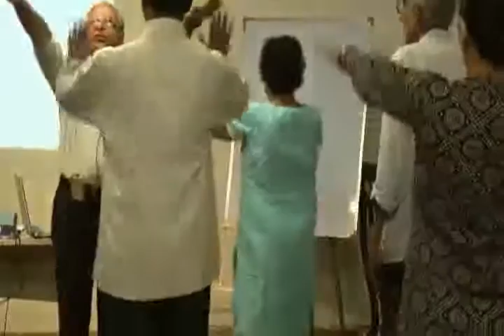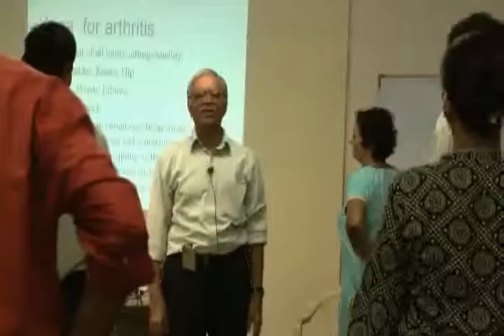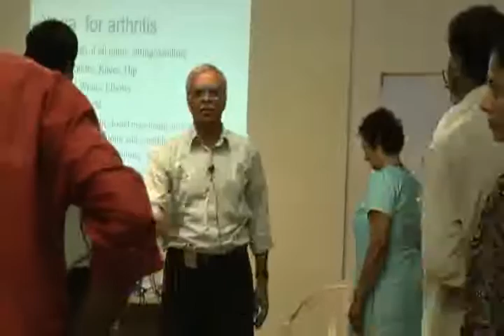Yoga for Arthritis Management Part 6.wmv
This video is a workshop by Dr.Keshav Chander at HELP on 22nd June '10 : Topic "Yoga for Arthritis Management". This is part of the HELP Talk series at HELP, Health Education Library for People, the worlds largest free patient education library